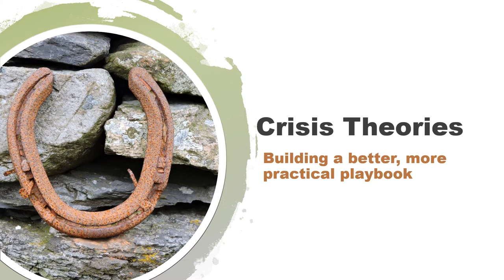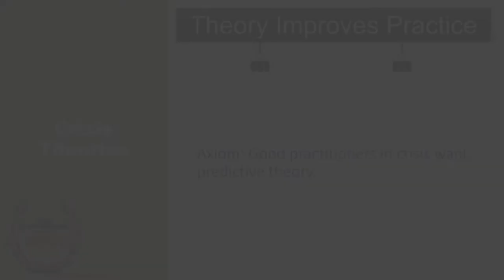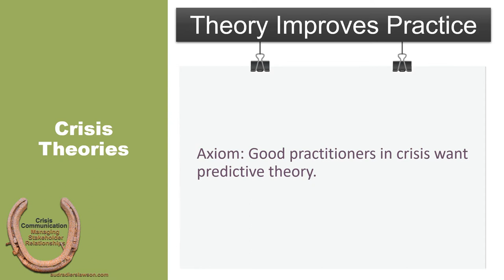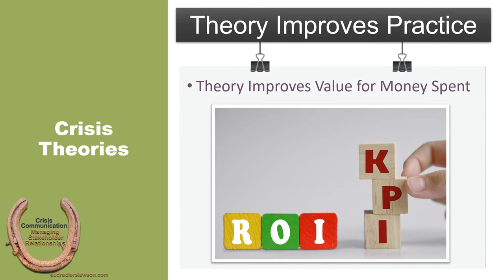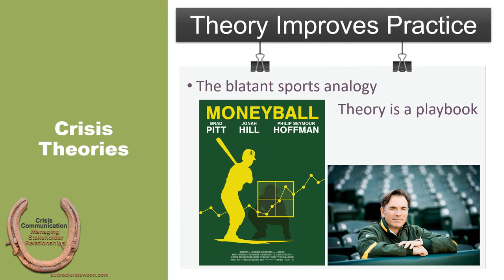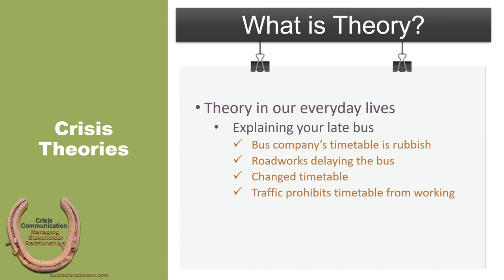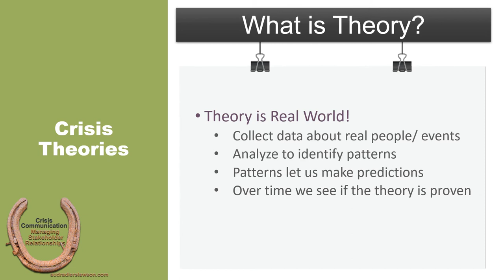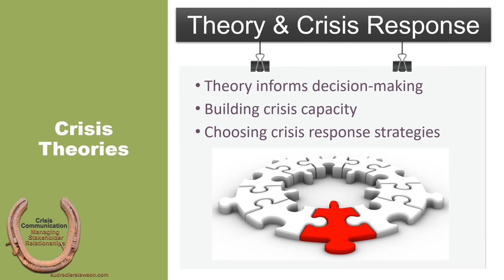15-1 The Purpose of Theory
This lecture supports the text Crisis Communication: Managing Stakeholder Relationships and highlights and expands on material covered in chapter 15.